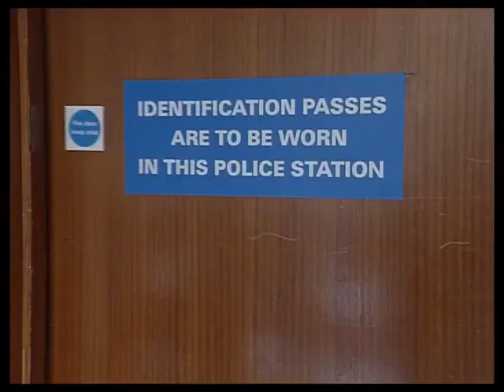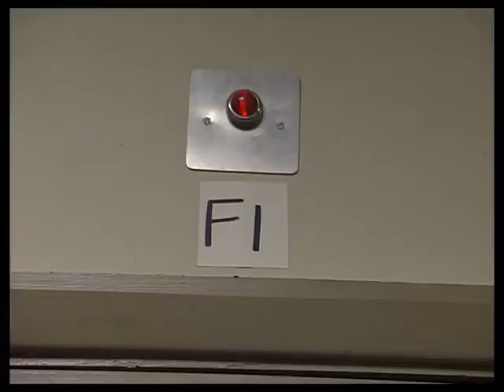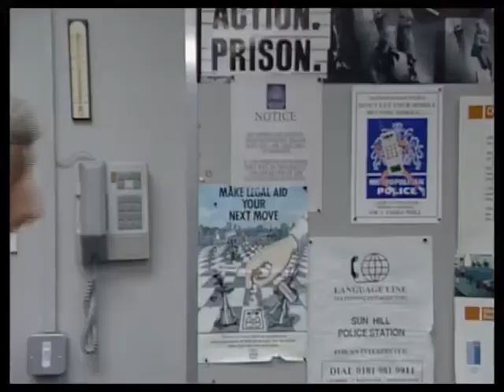The Bill series 13 episode 5 "Professional Opinion"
DS Daly and DC Skase investigate the death by overdose of the son of a drug-addicted woman.

Gordon Salkilld guest stars.
Shaun Scott ... ... ... D.I. Chris Deakin
Eric Richard ... ... ... Sgt. Bob Cryer (SO92)
Ray Ashcroft ... ... ... D.S. Geoff Daly
Tony Curran ... ... ... D.C. Dave McGovern
Libby Davison ... ... ... W.D.C. Liz Rawton
Iain Fletcher ... ... ... D.C. Rod Skase
Huw Higginson ... ... ... P.C. George Garfield (SO218)
Andrea Mason ... ... ... W.P.C. Debbie Keane (SO561)
Julie Bramall ... ... ... Lesley Humphreys
James Larkin ... ... ... Ian Chaplin
Amanda Perry-Smith ... ... ... Jane Kingston   as Amanda Perry Smith
Malcolm Raeburn ... ... ... Ken Crownson
Gordon Salkilld ... ... ... Mr. Kavanagh
Susan Tracy ... ... ... Dr. Goshawk